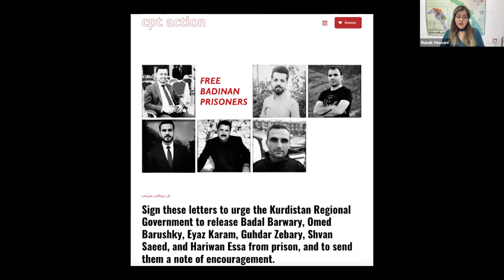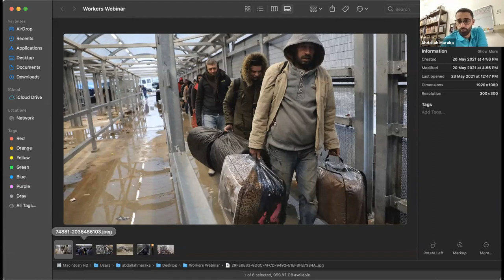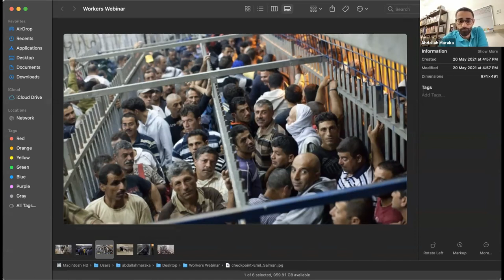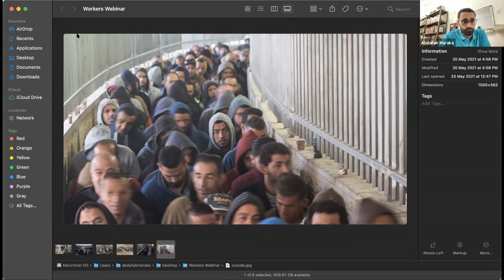What do workers rights have to do with human rights?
The work for peace constantly challenges the anti-people profit-making industry built on the exploitation of labor. Unionists and workers’ rights activists are often threatened and killed for pointing to the injustice at the wells of profit.

In this webinar, we will be exploring the intersection of workers’ rights with the struggle for liberation, land rights, and the end of military campaigns.

Join members of CPT from Palestine, Colombia, and Iraq Kurdistan as we explore the stories of the struggle for human and workers’ rights.

Webinar recorded on May 27, 2021